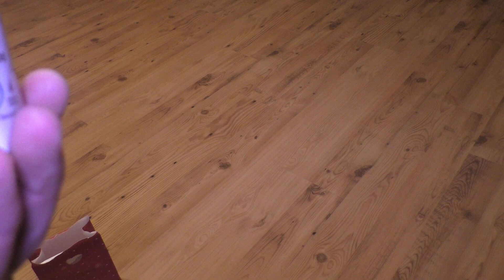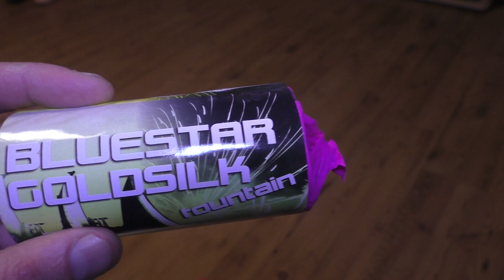Pyro Adventskalender 2023 (19. Türchen)